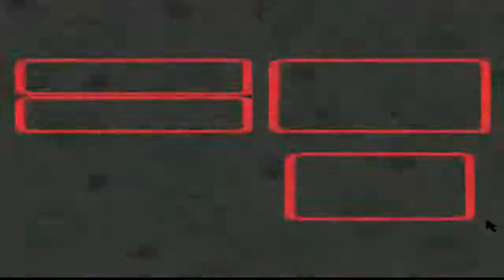Let's Play Super Mario RPG Part 6: Der Furchteinflößende Belome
Hi liest mich überhaupt jemand?